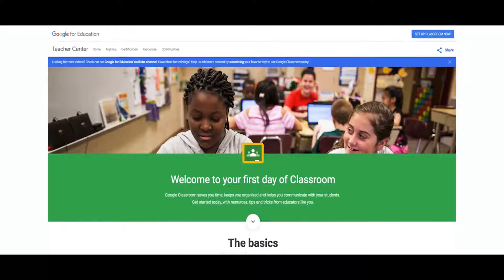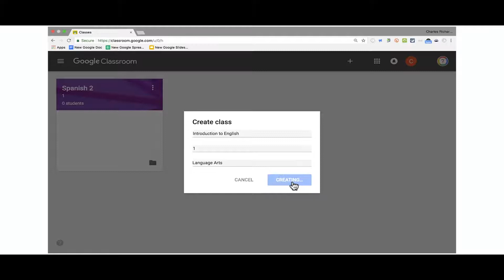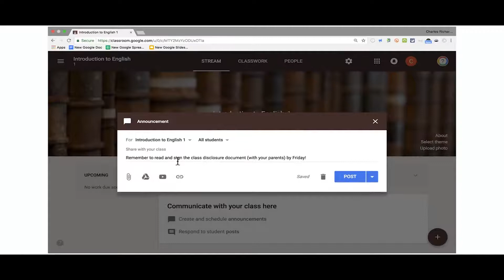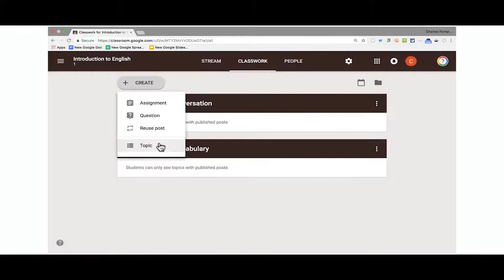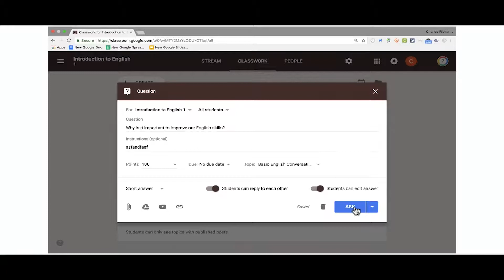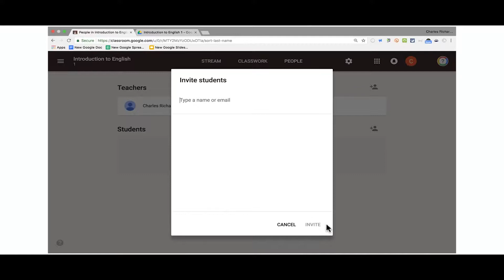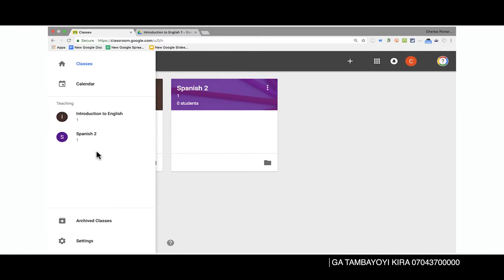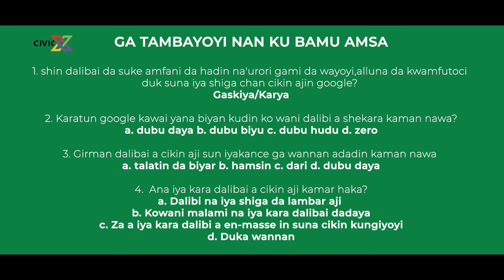CIVIC X NORTHERN CODE PROJECT - Episode 6 (GOOGLE CLASSROOM)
In this episode, kids get an introduction to Google Classroom.